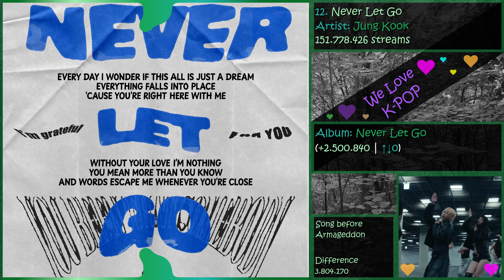MOST STREAMED KPOP SONGS 2024 ON SPOTIFY ! (OCTOBER | CW 42)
In this video I want to show you the most streamed kpop Songs of 2024 on Spotify.
The numbers are from October 20, 2024 [10:30 AM (CET)].

I have like 1000 songs in my data list, so if I made a mistake or you have any question feel free to write in the comments, it would help me a lot. ❤💜
What I considered were Kpop songs (B-sides and title tracks), OSTs and also songs entirely in english. A feature for an English artist, for example would not count because the Englisch Artist 'own' the song.
The song must also be released in 2024.

RIIZE: Love 119, Impossible, Boom Boom Bass, Siren
ITZY: UNTOUCHABLE, BORN TO BE
NMIXX: Dash
JENNIE: Mantra
TWS: plot twist
IVE: Accendio, HEYA, All Night
ATEEZ: WORK
Jimin: Smeraldo Garden Marching Band, Who, Slow Dance, Be Mine, Rebirth, Interlude Showtime
TXT: Deja Vu, I´ll see you there tomorrow, The Killa, Miracle
NCT DREAM: Smoothie
Nayeon: ABCD
BIBI: Bam Yang Gang
Red Velvet: Cosmic
KISS OF LIFE: Midas Touch, Sticky
Crush: Love You With All My Heart
SEVENTEEN: MAESTRO, LALALI, Cheers to youth, Spell
P1Harmony: Killin It
V: FRIENDS
MEOVV: MEOW
BOYNEXTDOOR: Earth, Wind & Fire
HEIZE: Hold Me Back
NewJeans: How Sweet, Bubble Gum
BSS: The Reasons of My Smiles
RM: Come back to me, LOST!, Nuts
aespa: Supernova, Armageddon, Live my Life
Stray Kids: Lose my breath, Chk Chk Boom, I Like It, JJAM, MOUNTAINS, SLASH, Stray Kids, Runners
Enhypen: I NEED YOU, Fatal Trouble, XO, Brought the heat back, What makes you beautiful, Moonstruck
10cm: Tell Me Its Not a Dream, Spring Snow
LE SSERAFIM: EASY, Smart, Swan Song, Crazy, 1-800-hot-n-fun
TEN: Nightwalker
Taeyong: TAP
YEONJUN: GGUM
NCT 127: Walk
ZICO: SPOT!
ILLIT: Magnetic, Midnight Fiction, Lucky Girl Syndrome, My World
j-hope: NEURON, i wonder..., i don´t know, lock/unlock, on the street
LISA: Rockstar, New Woman, Moonlit Floor
(G)I-DLE: Wife, Super Lady, Fate, Klaxon
IU: Love wins all
BABYMONSTER: Stuck In The Middle, SHEESH, LIKE THAT, DREAM, FOREVER, DREAM
TWICE: I GOT YOU, ONE SPARK